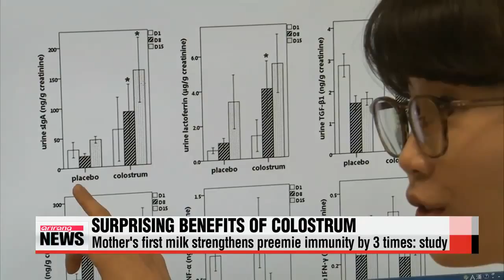Mom′s first milk helps save premature babies： study 엄마 초유 미숙아 면역력 3배 높인다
It′s no secret that breastfeeding is beneficial to both baby and mother.
But a team of local doctors has found that colostrum，... the milk mothers produce just before and after birth，... can be a life－saver for premature babies.
Our Won Ji－hyun tells us more.
Born at just 28 weeks and weighing slightly less than a kilogram， this baby has been in intensive care since birth.
Thanks to recent research carried out at Seoul National University Hospital， this little one′s chances of survival were much higher.
The researchers discovered that colostrum can significantly improve preemie immunity.
Colostrum is the breast milk that mothers produce in the days leading up to birth， and for the week following the baby′s arrival.
Using this milk， the team conducted a blind test on two groups of extremely premature babies， all born before 28 weeks.
One group of infants got a small amount of colostrum dabbed inside their mouths， since they were too immature to suck or swallow.
The doctors repeated the process， but with sterile water for the other group.
In just one week， the immunity of babies who were given colostrum was almost three times stronger than the babies who received water.
″We put the colostrum inside the babies′ mouths， so the mucous membrane can directly absorb the antibodies in the mother′s milk. This activates the lymphatic system， which can improve the baby′s overall immunity.″
The study also revealed that colostrum can reduce the baby′s risk of developing infections or inflammation， like clinical sepsis， by half.
The doctors hope to expand their research to help more premature infants get a strong start in life.